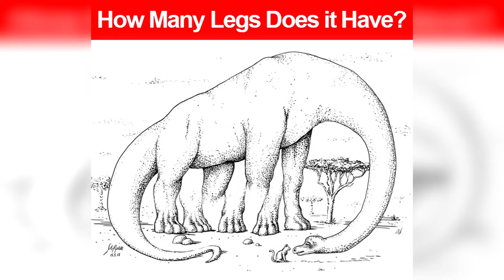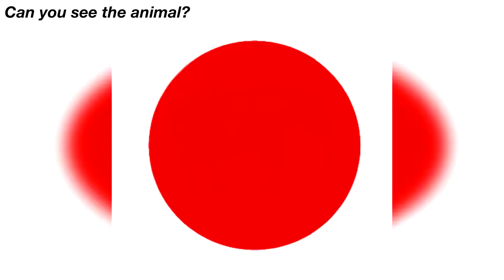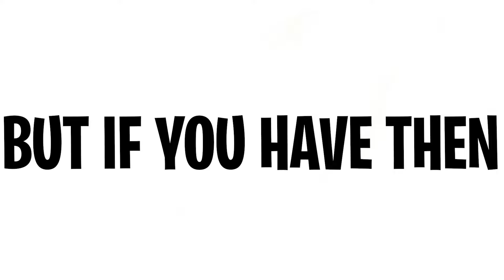You Need More Than 1% Battery To Watch This